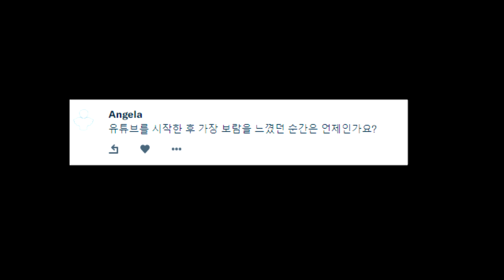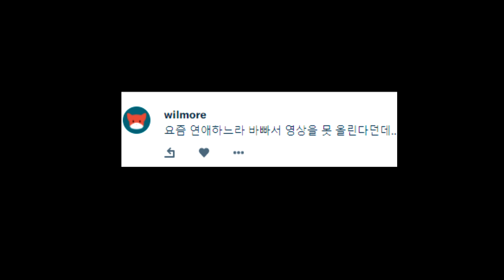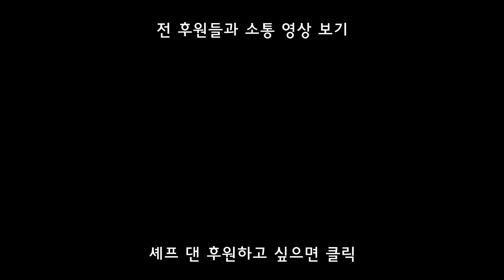팬/후원자분들과 소통 (6월, 미라)